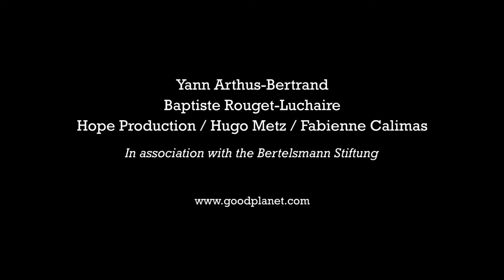Living Together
Time is the measure of all things. The pulse rate of the Earth keeps time with the rhythm of the seasons. Our heart beats in cycles of seconds. Time passes much more quickly for us than for our planet. How can these diverse rhythms be harmonized? How can we come to perceive ourselves as part of the Earth and the Earth as part of us? How can we think and act circumspectly from a long-term perspective, across borders and spanning generations, oriented on the future of our children, yet without neglecting the present? The declaration launched at the 1992 Earth Summit in Rio de Janeiro offers answers and clearly defines the imperative: Sustainable development is development that meets the needs of the present generation without compromising the ability of future generations to meet their own needs. The film "Living Together" by Yann Arthus-Bertrand was shown on November 7, 2013 during the award ceremony of the Reinhard Mohn Prize with which Germany's Bertelsmann Stiftung honored the former U.N. Secretary-General Kofi Annan. More on the website of the GoodPlanet Foundation founded by Yann Arthus-Bertrand